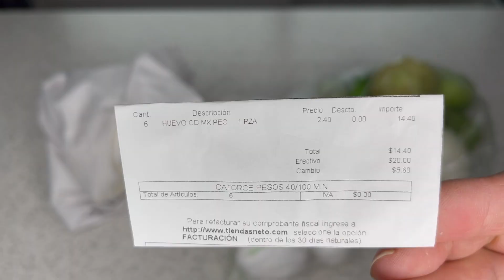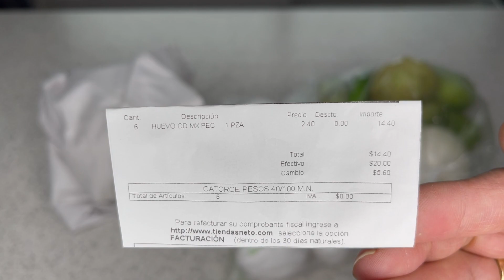MENU CON $50 PESOS MAS BARATO IMPOSIBLE!!!/FABI CEA